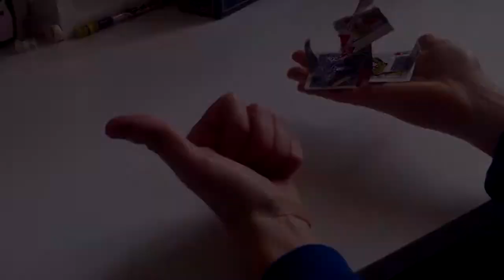10 Modi Per Distruggere Un Mazzo Di Carte // Gippus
Bella ragazzi!
In questo video vedrete 10 modi per distruggere un mazzo di carte!
Al prossimo video!